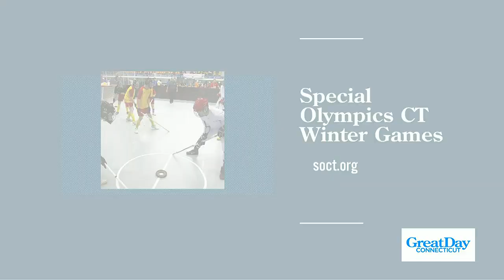GREAT DAY WEEKENDS: Check out what's happening from the Special Olympics to Mermaids at Mystic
Renee DiNino shares what's happening across the state this weekend!